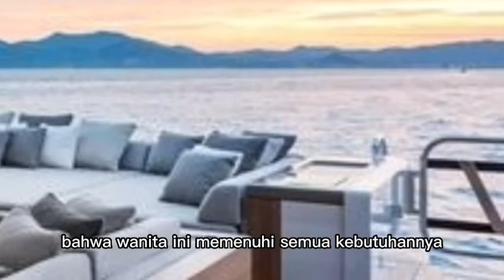ARTHUR HENDY MENUNJUKKAN PENAWAR RACUN KE TAMA !!! menantu yang diremehkan eps 2705